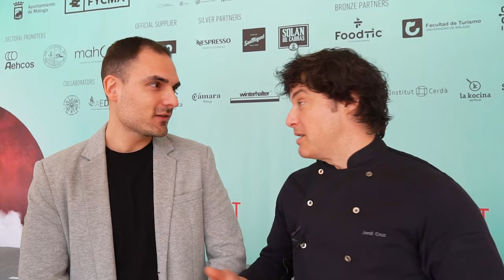JORDI CRUZ ME DA DE COMER Y LE PRESENTO en el Salón H&T de Hostelería en Málaga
Este contenido se grabó en el Salón H&T de Hostelería de Málaga, uno de los mayores encuentros del sector HORECA en España. Fui presentador del Main Stage del evento, donde recibimos al conocido chef y jurado de Masterchef Jordi Cruz para realizar un showcooking. Además, tuve oportunidad de charlar un ratito con él sobre seguridad alimentaria, costumbres murcianas y salud capilar.